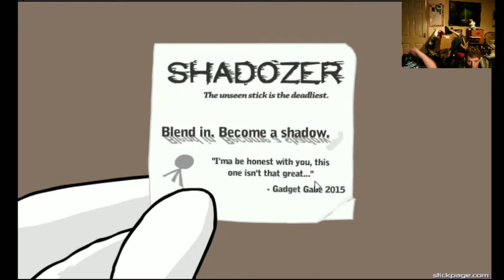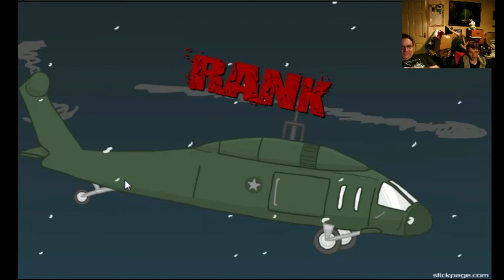Gon And Rewind Play Henry Stickmin: The Great Escape